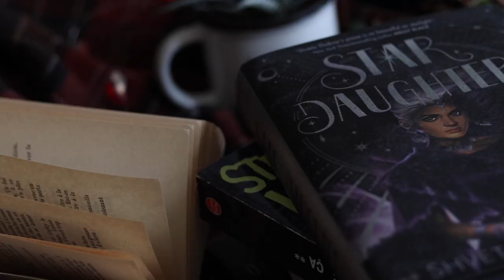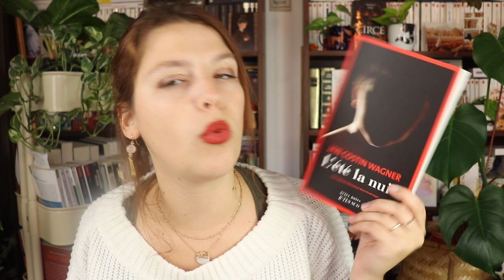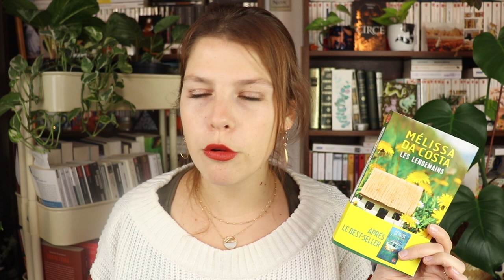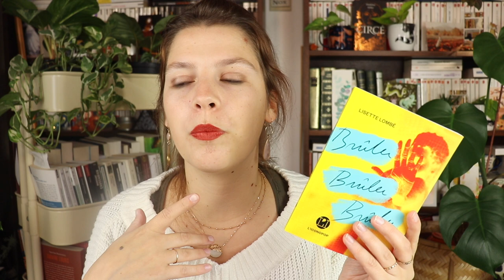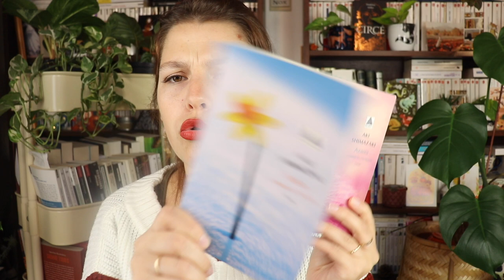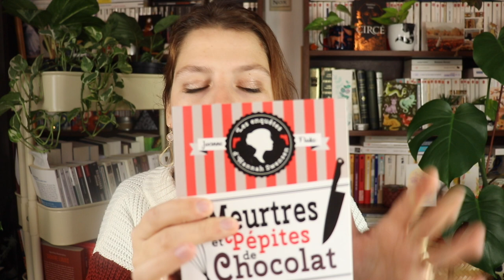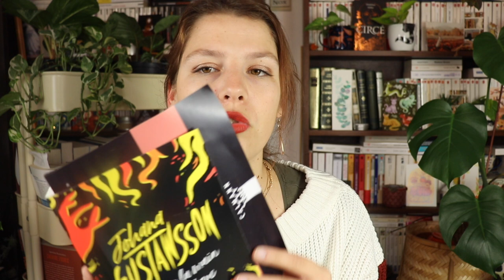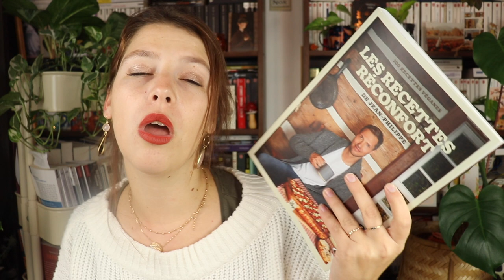Bookhaul cosy d'automne!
Hello! Tu peux mettre la HD en 1080p, c'est beaucoup plus agréable.

La musique d'intro : Composition et interprétation personnelles de "La valse du Hérisson" pour violoncelle.

Livres mentionnés :
La malédiction de Highmoor - Erin A.Craig
Poussière - Rosamond  Lehmann
L'été la nuit - Jan Costin Wagner
Les lendemains - Melissa Da Costa

Meurtre et pépites de chocolat -

La saignée - Cédric Sire
Les dévorantes - Marinca Villanova
Les mouches d'automne - Irène Némirovsky
Les boucanières - Edith Wharton
Brûler Brûler Brûler - Lisette Lombé

Des frelons dans le coeur - Suzanne Rault-Balet
L'ombre du chardon - Aki Shimazaki
Elantris - Brandon Sanderson
L'amour, la mort et les vagues - Inoue Yasushi
Le secret de Lady Audley - Mary Elisabeth Braddon
Te tenir la main pendant que tout brûle - Johanna Gustawson
Règne animal - Jean-Baptiste Del Amo
Prodige - Nancy Huston
Nous sommes les chasseurs - Jérémy Fel
La joie et le reste - Baptiste Beaulieu
Les recettes Réconfort - Jean-Philippe
Mamma Roma - Luca Di Fulvio
Faire L'amour - Jean-Philippe Toussaint
Le Trône des sept Iles - Adalyn Grace
Au bal des absents - Catherine Dufour

Le pavillon des combattants - Emma Donogue

Site mentionné :

Happylist

*Vous me l'avez demandée : WISH AMAZON